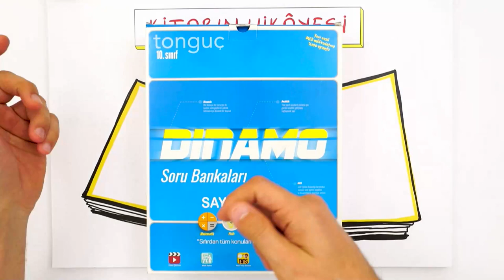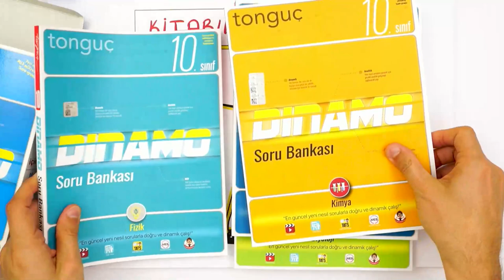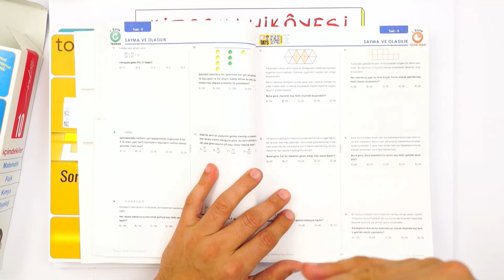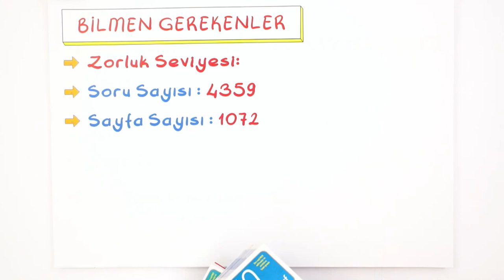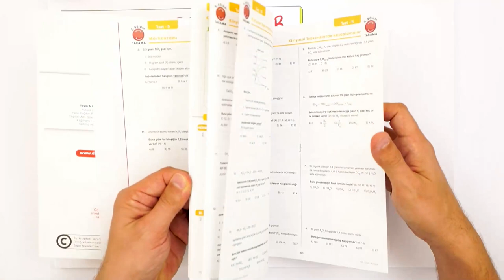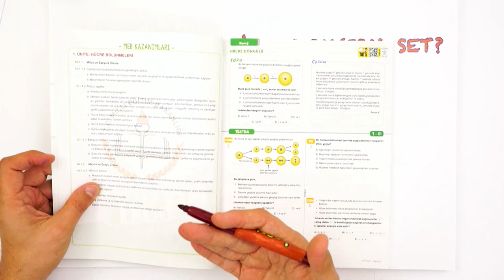10. Sınıf Dinamo Sayısal Set | Zorluk Seviyesi Nedir? İçeriği Nasıl?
10. Sınıf Dinamo Sayısal Seti'ni detaylı incelemek ve sahip olmak için
Bu kitaplarda hem 10. sınıf hayatında hem de ileride gireceğin üniversite sınavlarında en çok karşılaşacağın soru tiplerini bulacaksın. Kolaydan zora doğru adım adım soru çözmenin inceliklerini öğrenecek, öğrendiğin konuların zihninde kalıcılığa ulaşmasını bu sorularla sağlayacaksın.